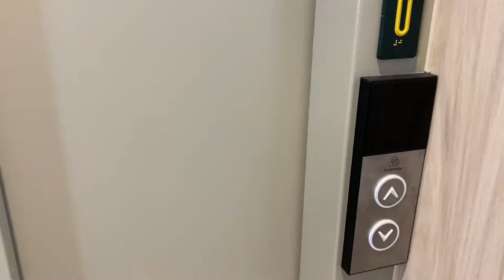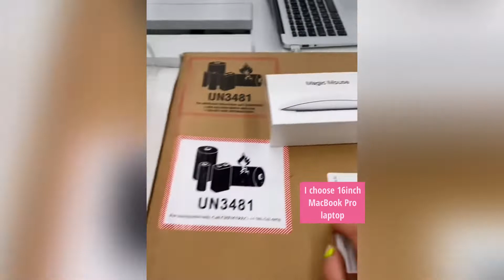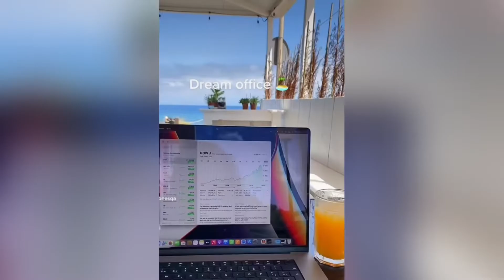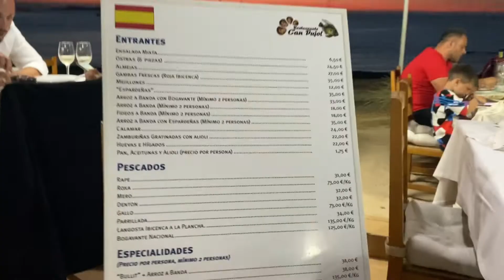New MacBook Laptop purchase, Review a luxury hotel in IBIZA| Enjoy the infinity pool at the rooftop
I am DRACONESA and I am happy to share with you ,my journey ! I will upload videos to my youtubechannel every Wednesday and Thursday !